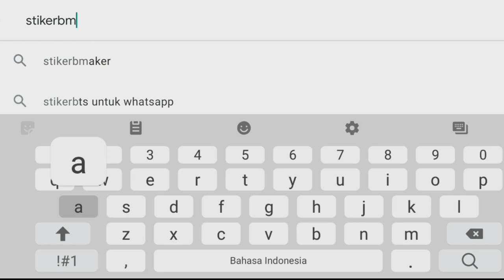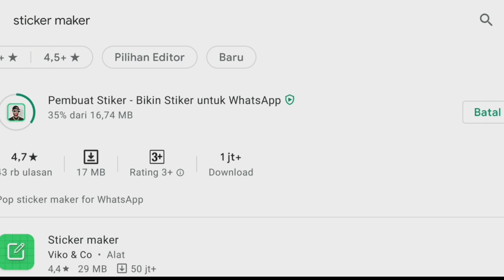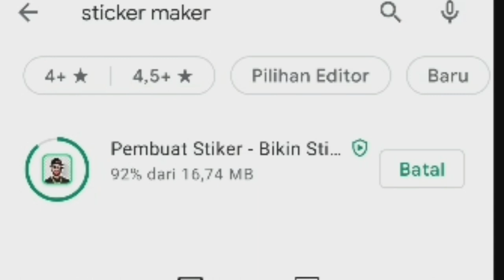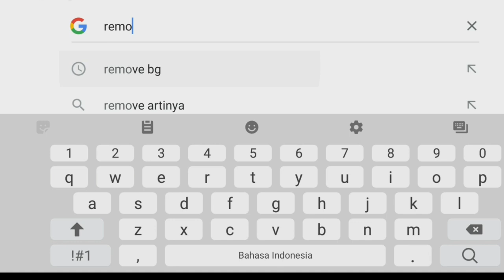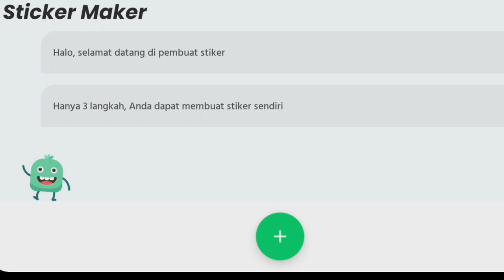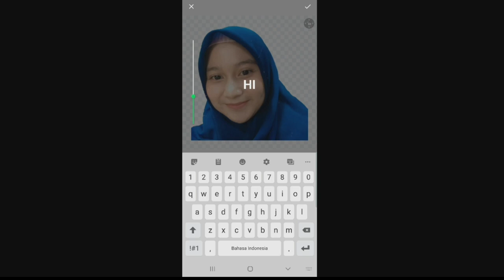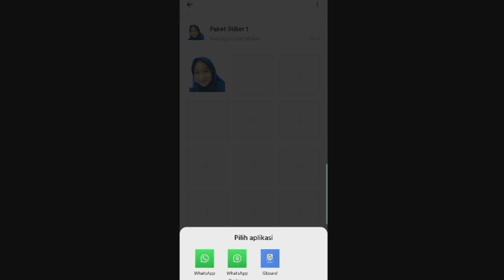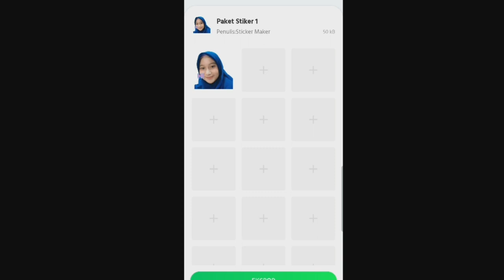Tutorial Cara Membuat Stiker WhatsApp Dengan Mudah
Tenk For Watching